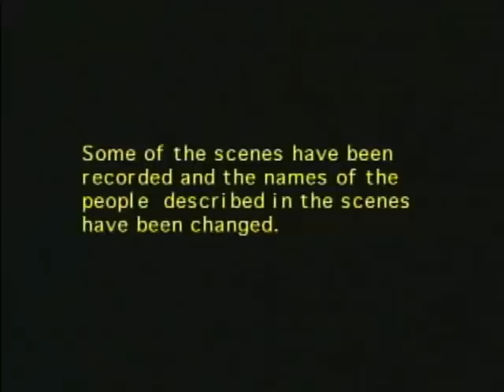Internal Theft TrainingInGaming.com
Internal Theft
After 6000 hours of investigations, Mr. Boss reveals the sad truth, our own employees scam the hotels and casinos for more money than thieves. Yes, according to the Association of Certified Fraud Examiners each business in the Untied States is losing on average, 9 per employee per day, and this is based on a 365 day work year. This is a must video for all surveillance departments
TrainingINGaming.com